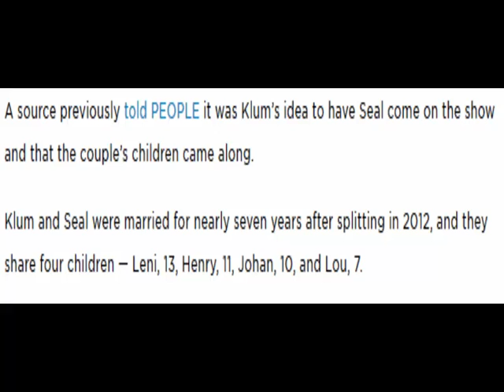Friendly Exes! Seal Reunites with Heidi Klum as a Guest Judge on America's Got Talent